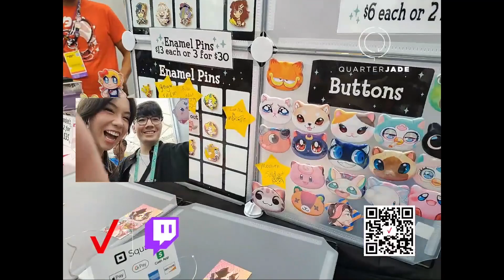This is Why John is The BEST Boyfriend for Jodi